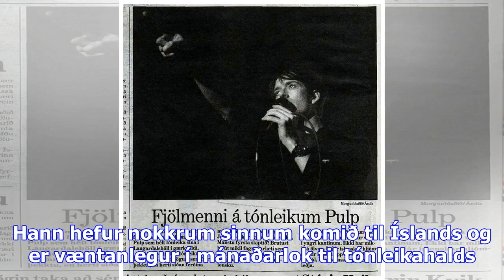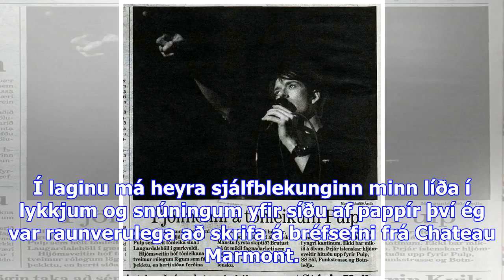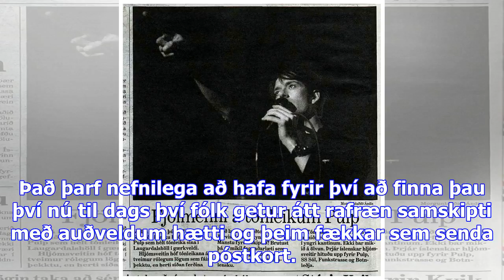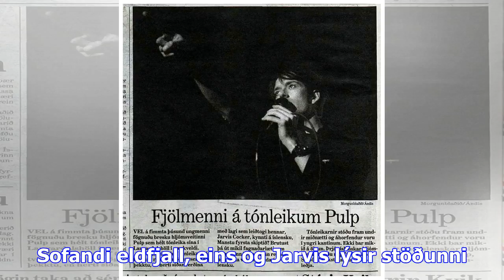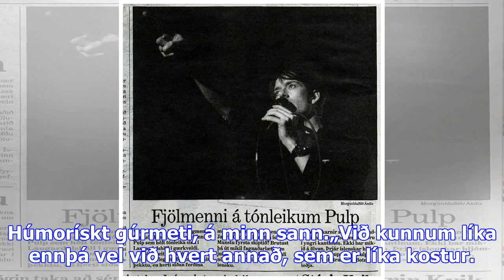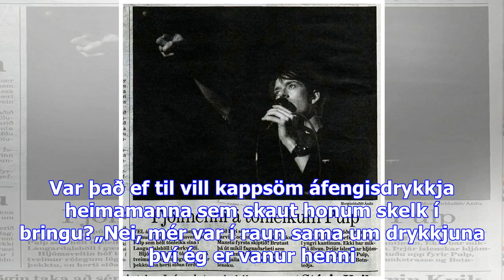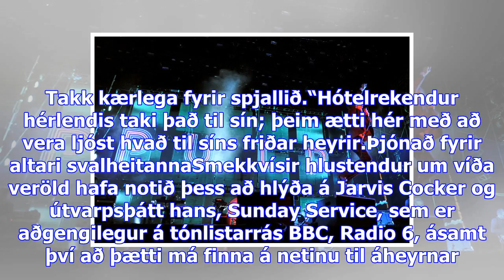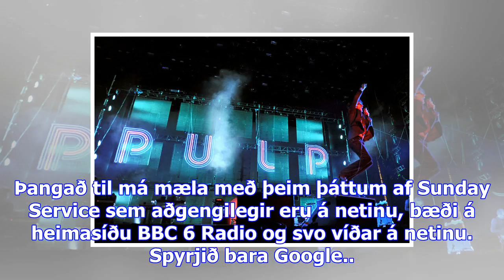Hótelbréfsefni og hættuleg áramót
Jarvis Cocker er meðal aðsópsmestu persónuleika í bresku poppi síðasta aldarfjórðunginn eða svo, þrá...